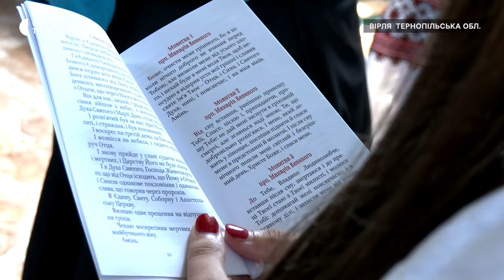У Кременецькому районі відбувається православний молодіжний табір "Вірля"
У Кременецькому районі відбувається православний молодіжний табір "Вірля". Його 12-й рік проводить Тернопільська єпархія Православної церкви України. Цьогоріч до табору долучилися 40 дітей з області, розповіла Суспільному комендантка Олена Григорчук. Впродовж тижня вони гратимуть в ігри, молитимуться за перемогу України та співатимуть українських пісень біля ватри. Один із днів у таборі бачила Богдана Савицька.